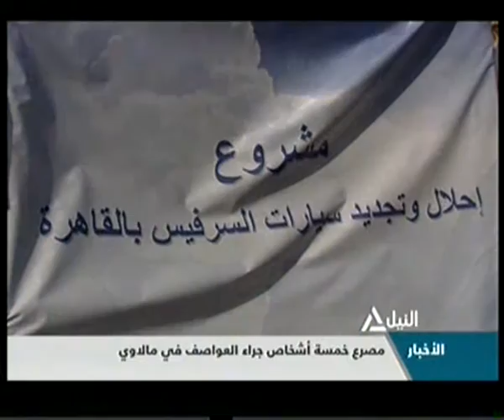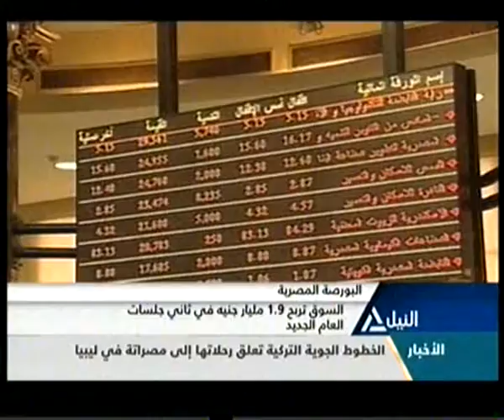بانوراما النيل الثامنة مساءً 05-01-2015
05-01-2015